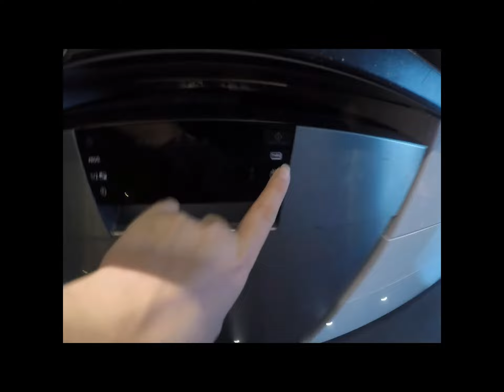50% auf ALLES | Ausverkauf | Rossmann Haul | Nici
Da unsere Rossmann Filiale morgen schließt und es nun 50% AUF ALLES gab, habe ich natürlich wieder zugeschlagen..
Leider war die Auswahl nicht mehr allzugroß.. gefunden hab ich dennoch etwas!